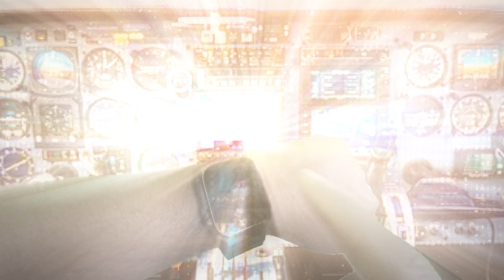ලංකාවෙන් 5 න් 1 ක් තියෙන සුවෙශේෂී තැන | Bandarawela | අපේ ගමේ තැනින් තැන මතු වූ පිටසක්වලයෝ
අපේ ගමේ තැනින් තැන මතු වූ පිටසක්වලයෝ
Special Thanks
Nayodaya Deshan
Mehinin Vahanse Peace Pagoda Sama Chaithya Gama Bandarawela

හිතට ආපු අදහසක්  Travel Video එකට දන්නා හිතුනා ඉතින් ගොඩක් සාර්ථක උනා  උදවු කරපු අයට ගොඩක්
ස්තුතියි

Device - Insta 360 X4
software - Capcut